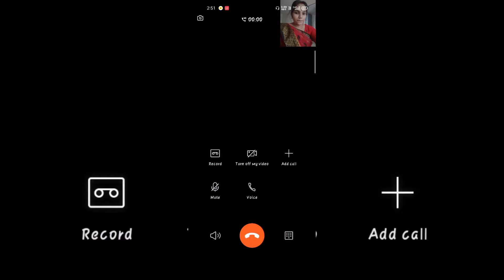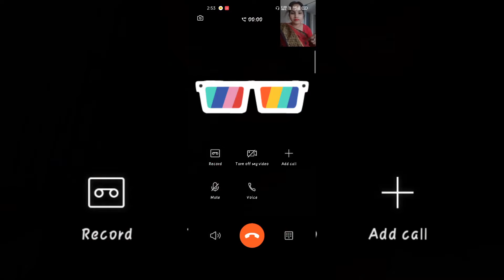I wore saree for 24 hours🤦🏻||challenge|| vlog17 minakshi sareechallenge 24hours thecolorfullife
I wore saree for 24 hours challenge
I hope you all are like this video
it's just a entertainment video for you guys
bye bye